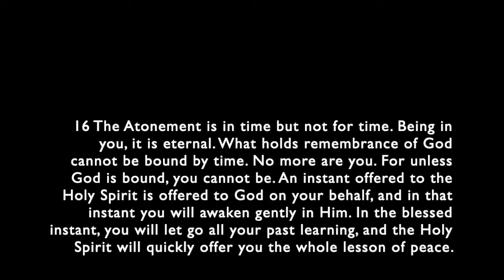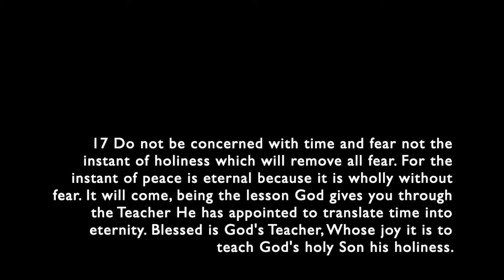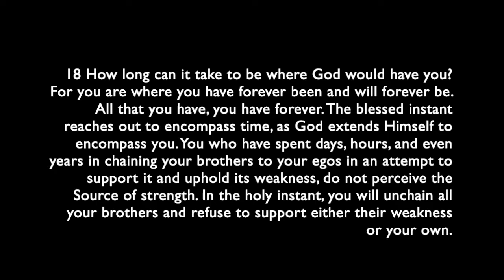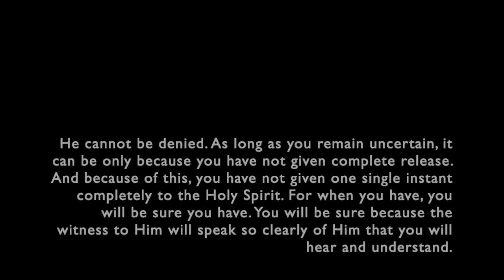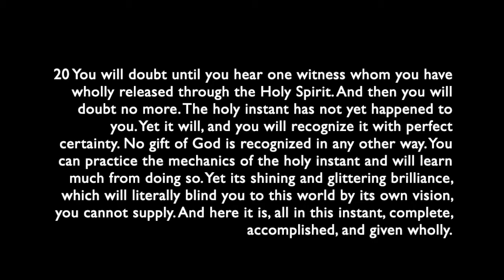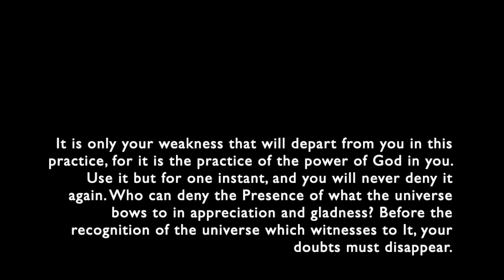T15S3 - The Purpose of Time: Time and Eternity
Chapter 15 (T15):  The Purpose of Time
Section 3 (S3):  Time and Eternity